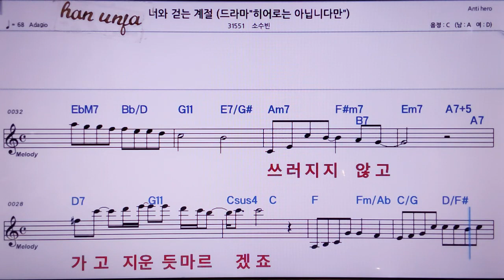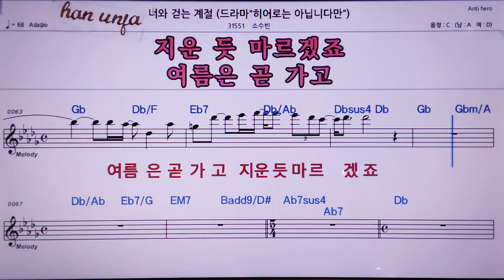💖너와 걷는 계절/소수빈 👍MR,노래방, 악보, 코드,Karaoke With Sheet Music